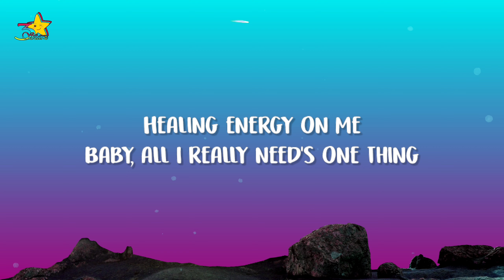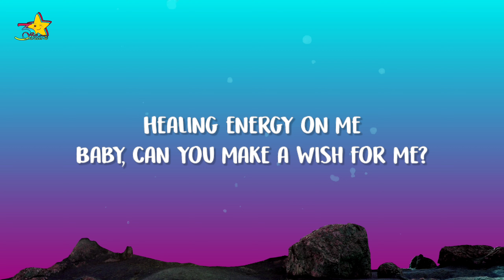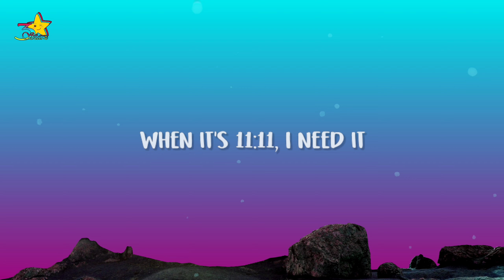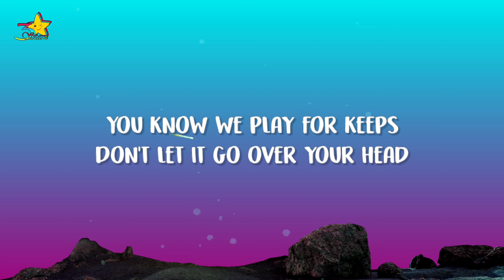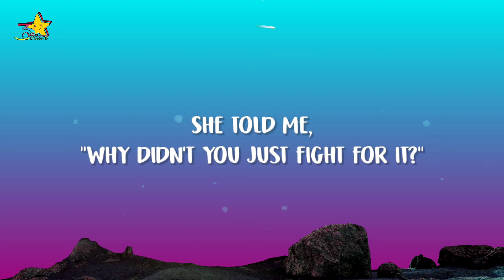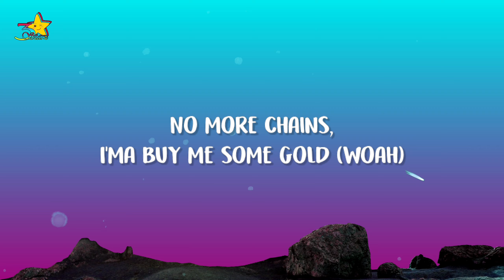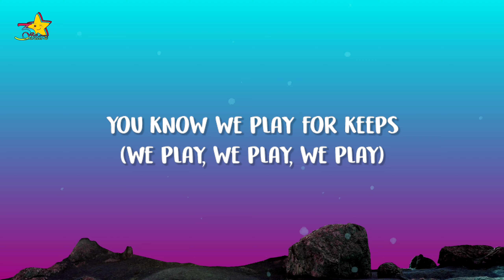Chris Brown - Angel Numbers / Ten Toes (Lyrics)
Chris Brown - Ten Toes (Lyrics)
Chris Brown - Angel Numbers (Lyrics)

Lyrics:
Chris Brown
"Angel Numbers / 10 Toes"

["Angel Numbers"]

11:11, oh
11:11

["10 Toes"]

Ooh, ooh
Anxiety

No more change, I'ma buy me some gold (Woah)

Steady (Ooh)
Oh-woah
Paranoid